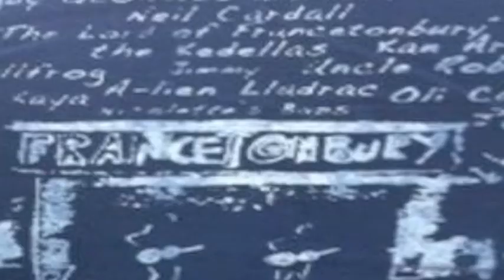Francetonbury 2014 Participents